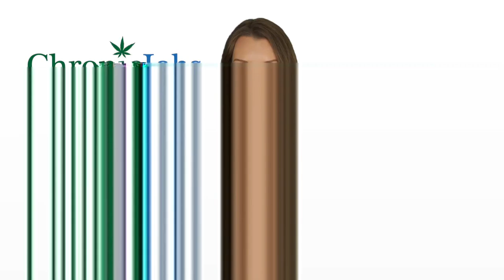Gresham Marijuana Jobs